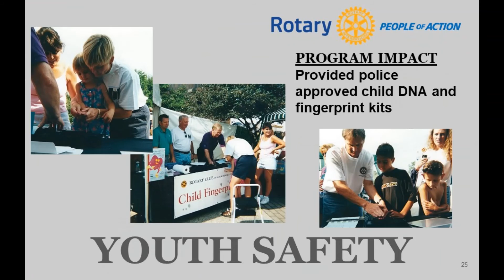Rotary "Installation with Separation" Promo